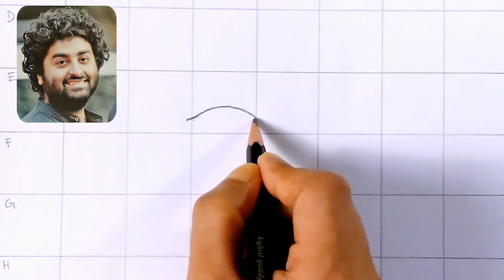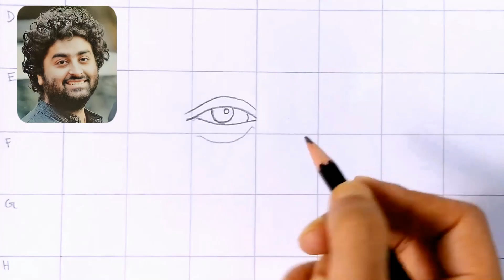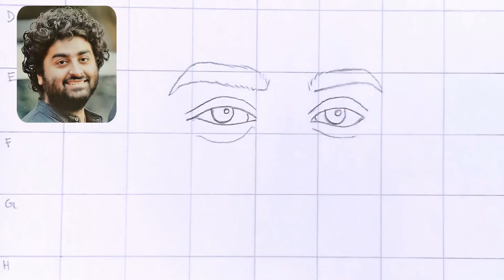Arijit Singh sketch || How to draw Arijit singh step by step || Arijit Singh Drawing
In this video I'm going to show you how you can Draw Nidhi Agarwal face in a very simple way✨✨

how to draw arijit singh sketch step by step
arijit singh drawing step by step